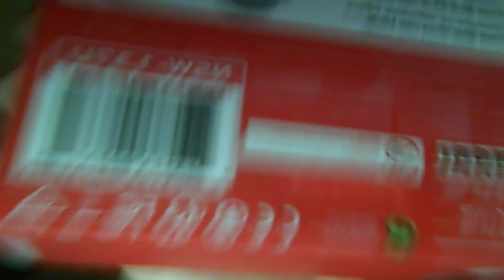¡DESEMBALAJE CARGADOR POKÉBALL PLUS HORI! - ANIBAL